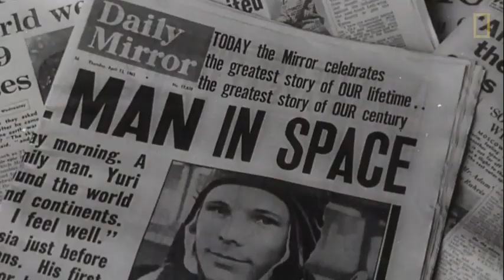ST.MARY'S HS FOR GIRLS PAYYANUR/MOONDAY/DOCUMENTARY